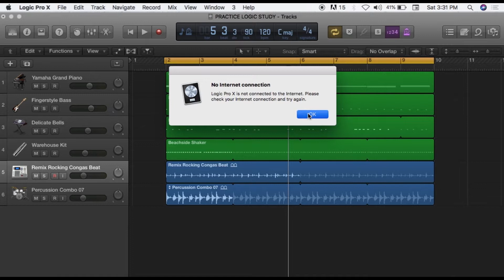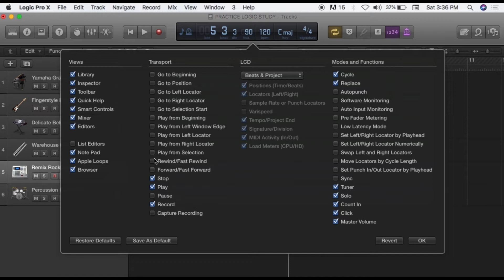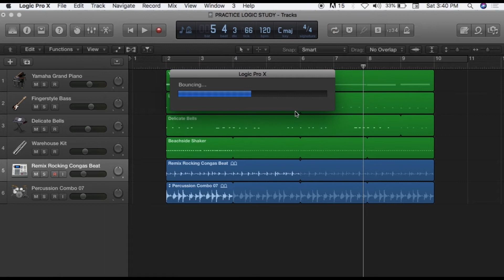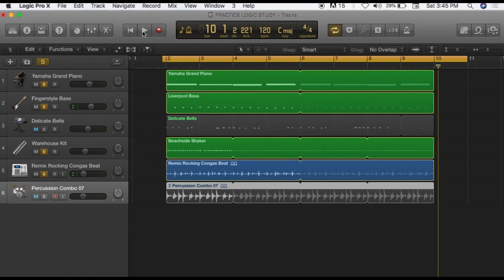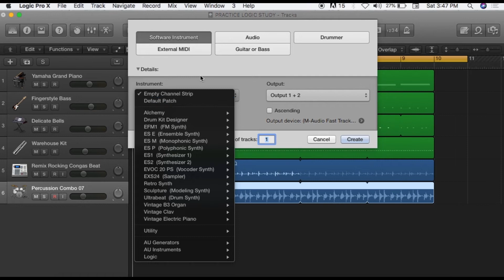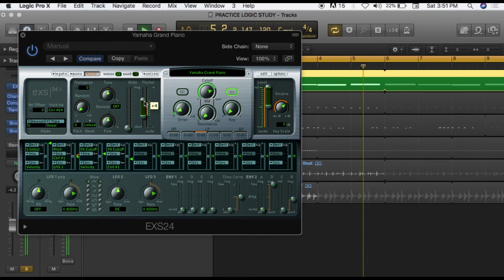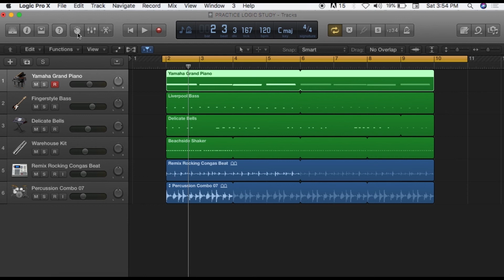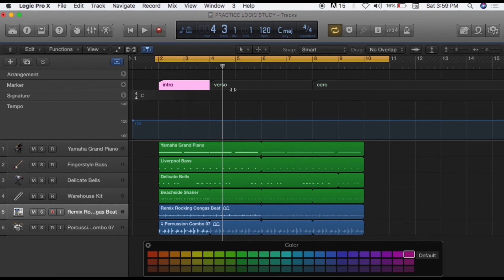CURSO DE LOGIC PRO X ESPAÑOL